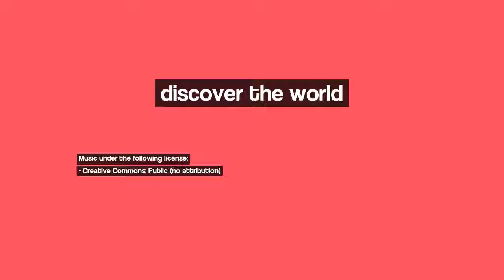Discover Nanterre, France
Image 1: Eiffel Tower, the second time..
Image 2: Champs Élysées
Image 3: Paris - Figura enmarcada
Image 4: Thanasis in Paris 1991 (Zenit E  film 35mm )
Image 5: Monumento junto ao lago congelado no Palácio de Versalhes - Paris - França - January Contest 2011
Image 6: Los Dominios de Marie Antoinette, Moulin
Image 7: Paris 1  FR
Image 8: On ne s'en lasse pas...
Image 10: La Défense II